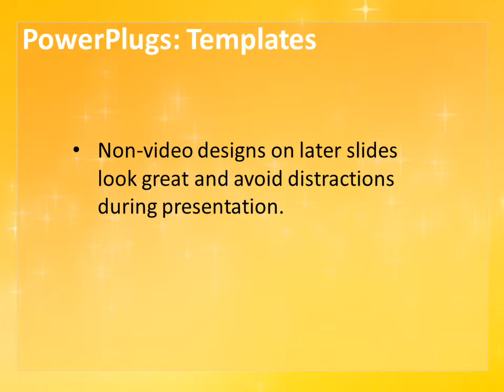Glittering_Bg_co_01 CrystalGraphics.com PowerPoint Video Enhanced Templates